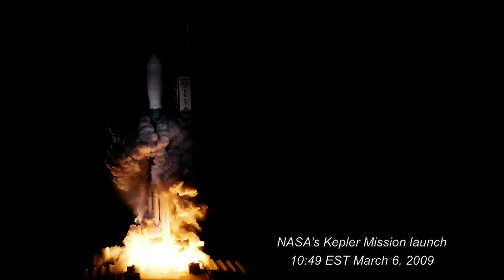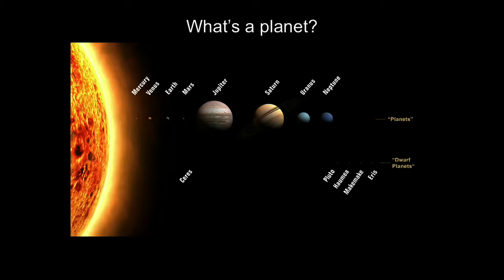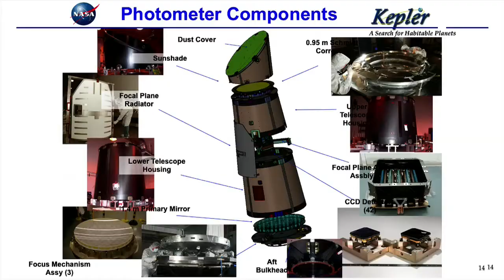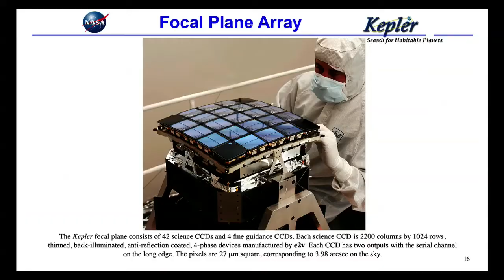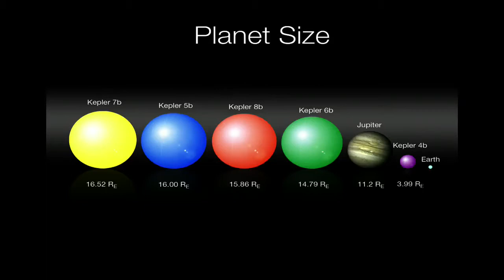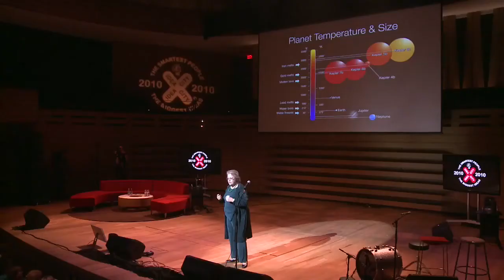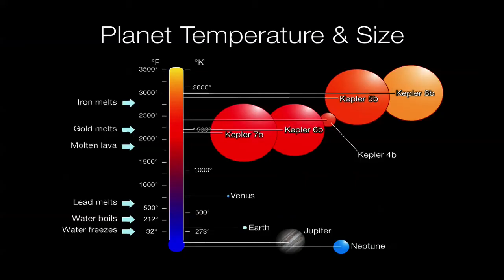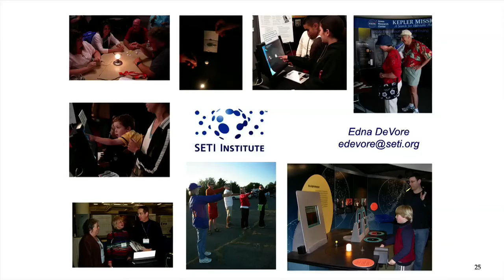Edna DeVore - The Kepler Mission and its Findings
(ideacity 2010) Is the Earth rare or common? Edna DeVore has a fascination with astronomy, and it's led her from her country girl roots to the Kepler Mission, a program designed to discover planets similar to ours. Here, she elaborates on the mission's findings, discusses her thoughts on life in space, and notes that astronomy can give us great perspective on our place in the universe.

About this speaker:
Edna DeVore is the Deputy CEO and Director of Education and Public Outreach (EPO) at the SETI Institute. She is a researcher, planetarium director, teacher, curriculum writer, and co-director of the education and public outreach programs for two NASA missions: SOFIA and Kepler. The Kepler Mission is a space-based telescope that will hunt for Earth-sized planets in orbit about sun-like stars.